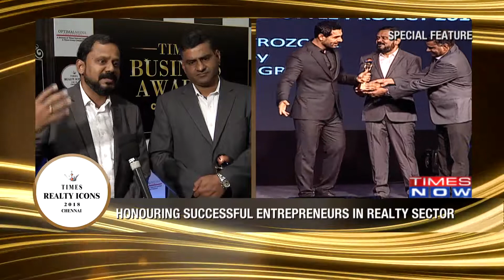Ozone Group - Times Business Awards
Ozone Group Chennai Projects bestowed from Times Realty Icons award.
Greens - Best Affordable Luxury project for the year 2018.
The Metrozone- Most Aspirational Lifestyle Project 2018.